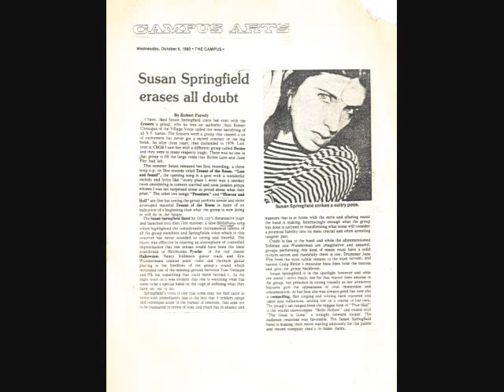Susan Springfield Band 07 - If Only.wmv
Susan Springfield Band
Max's Kansas City, New York

Susan Springfield (Susan Beschta), poet, songwriter, singer, guitarist, artist, and more was somehwat of a cult  figure in the early Lower East Side New York punk scene. She is best known for her work as leader of the Erasers and for being Richard Hell's paramour. After the Erasers broke up, Susan decided to go in a little more subtly expressive direction. To this end she recorded a single "Tenant of the Room" and put together a performing band. The band included Susan on lead vocals and guitar, sometime Lester Bangs collaborator Nancy Stillman on guitar, former Erasers drummer Jane Fire, avant-garde bassist Craig Birney, and Eric Wunderman (me) on guitar and electric violin. This group or variations of it performed in the New York area at various clubs including CBGB and Max's Kansas City from approximately summer 1980 through winter or early spring 1981. The band was conceptually ambitious but never quite jelled as a performing unit. At their best, they were original and passionate, at their worst sloppy and amateurish. This performance captures both sides.

This track comes from a performance at Max's Kansas City, October 15, 1980. The original was recorded in stereo off the sound board. The recording source I am using is either a cassette copy of the sound board original or a copy of a copy, and ripped to a 128 k/s 44100 mhz mp3.

Susan, if you are out there and wish this removed or edited, please notify me and I will do so.

Song 7: If Only
Composition: Words and music by Susan Springfield
Susan Springfield: Lead vocal, rhythm guitar
Nancy Stillman: Lead Guitar
Eric Wunderman: Violin
Craig Birney: Bass guitar
Jane Fire: Drums

Notes: This is probably my favorite SSB song although I played violin on it and was a much better guitar player. I am not sure who George was, but his death, sudden and apparently either by violence or his own hand, affected Susan profoundly. This song, one of the group's best, was the result.